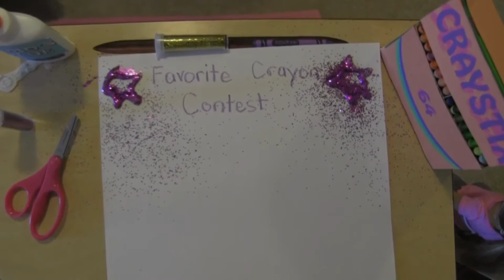Favorite Crayon Trailer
Alaina organizes a contest to determine her favorite crayon, but the crayons begin to sabotage each other in order to win.